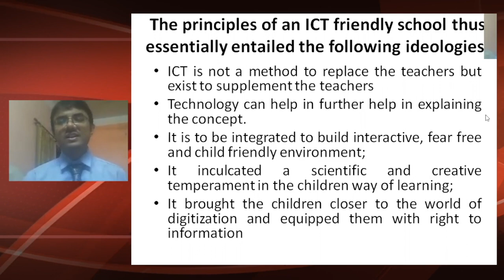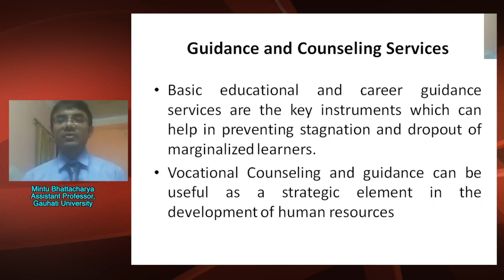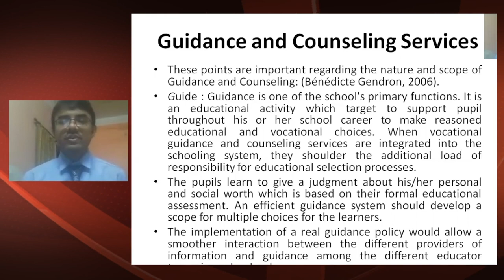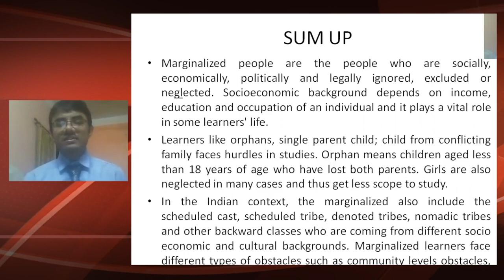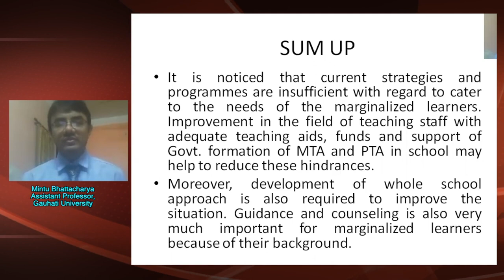Progm :Certificate in Inclusive Edu. Block-II, Unit-I,The principles of an ICT friendly school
Presented by Mintu Bhattacharya, Assistant Professor in Disability Studies, Gauhati University.
Edited by- H. Mout.